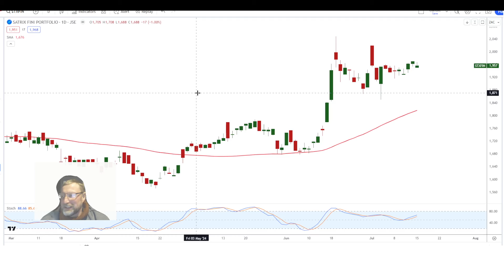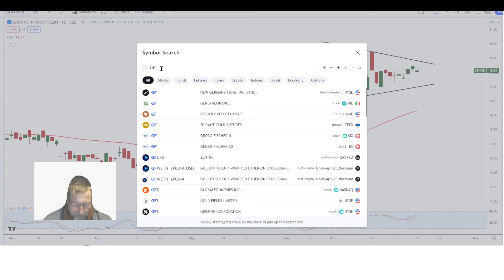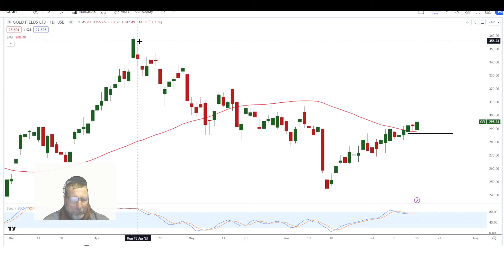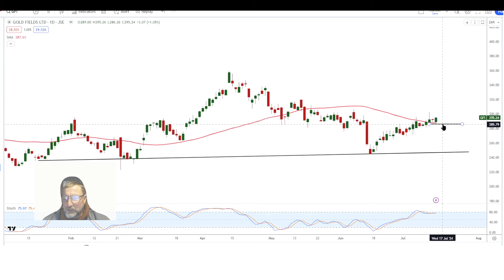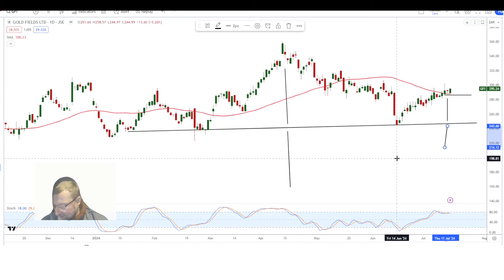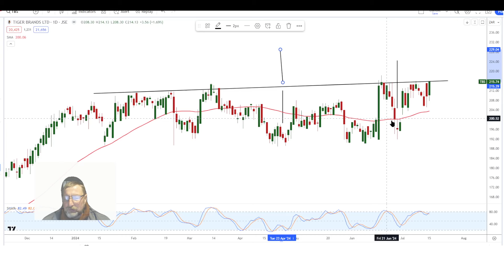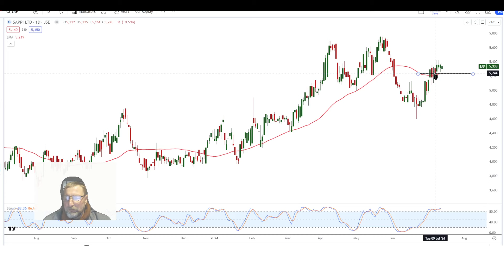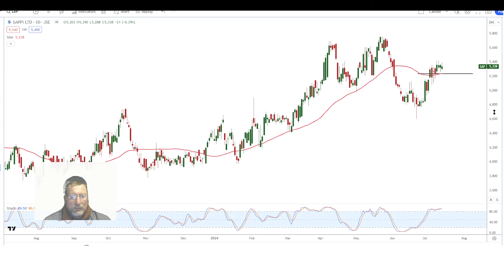Talking Technical - 18 July 2024 - Satrix Fin, Goldfields, Tiger Brands, Zeder & Sappi